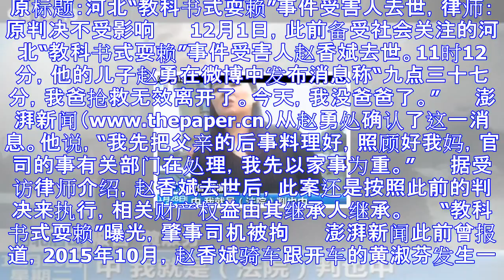教科书式耍赖事件受害人去世 律师:原判不受影响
原标题：河北“教科书式耍赖”事件受害人去世，律师：原判决不受影响 　　12月1日，此前备受社会关注的河北“教科书式耍赖”事件受害人赵香斌去世。11时12分，他的儿子赵勇在微博中发布消息称“九点三十七分...